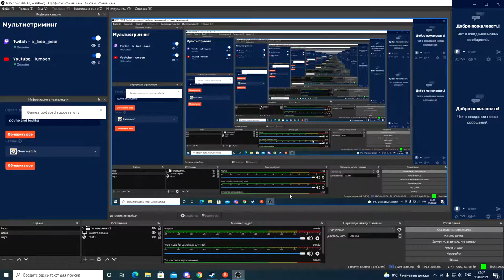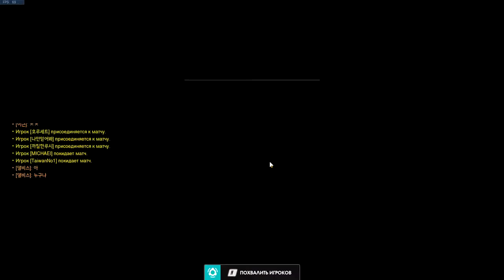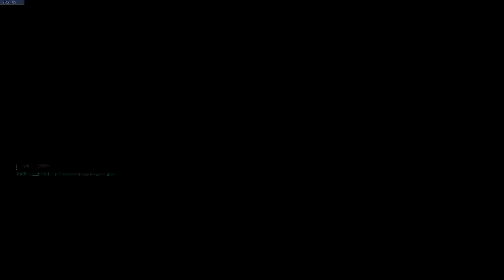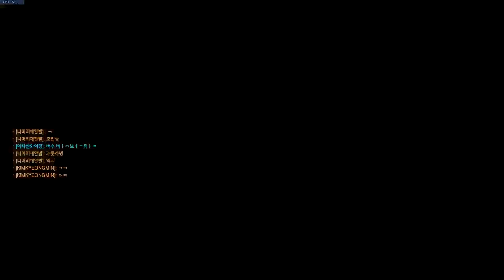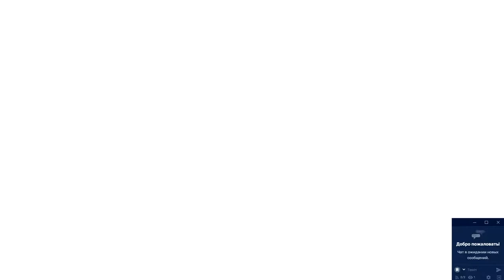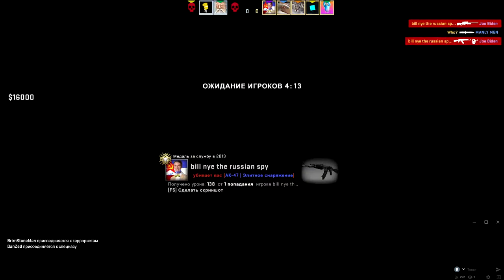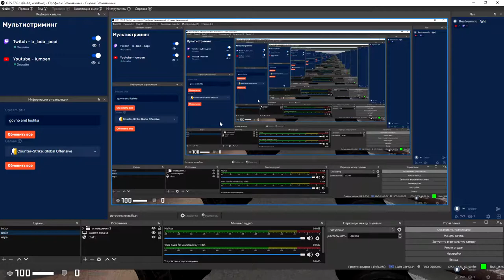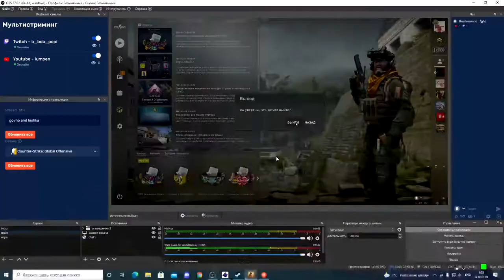govno and loshka